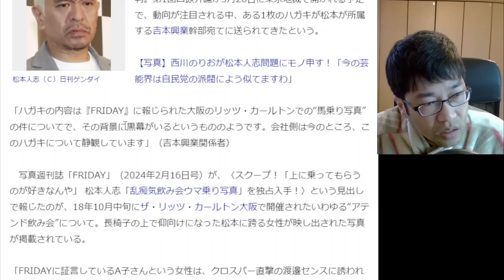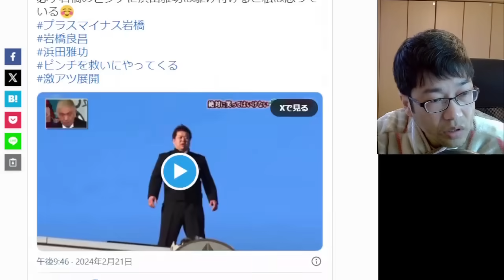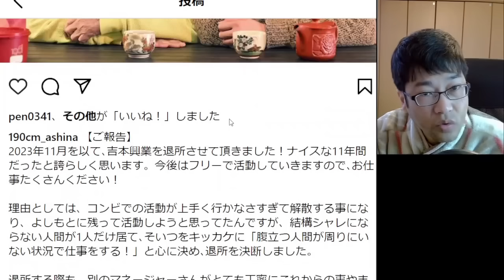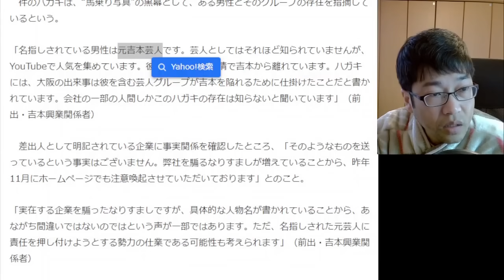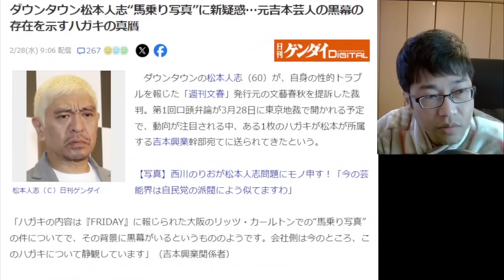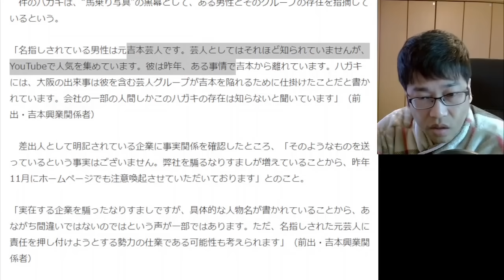松本人志『馬乗り写真』を仕掛けた元吉本芸人の正体に一同驚愕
松本人志 馬乗り写真 文春砲最新について